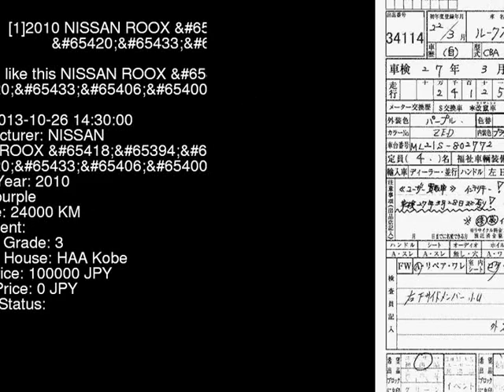2010 NISSAN ROOX TB_ ML21S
the Authority on JDMs since 2007!  . Details on this car from auction in Japan